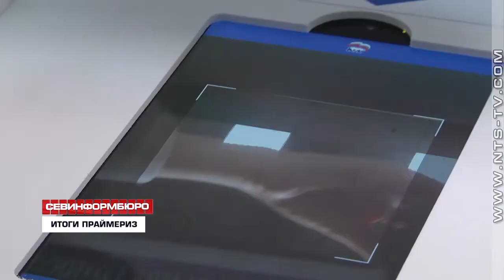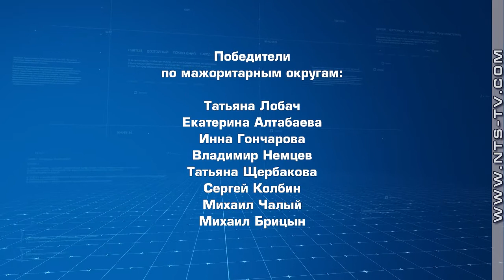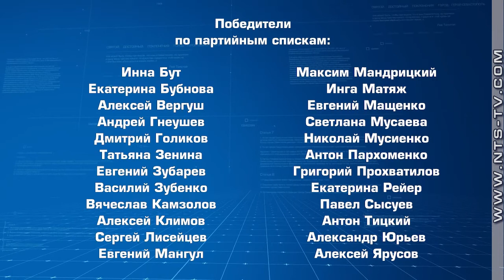В Севастополе подвели итоги праймериз партии «Единая Россия»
Предварительное голосование партии «Единая Россия» завершилось. Выборщики определили имена 32 выдвиженцев от партии на будущие выборы в Законодательное собрание города. Восемь из них вступят в борьбу за мажоритарные мандаты. Ещё 24 возглавят партийные списки. Выборы в местный парламент пройдут в единый для всей страны день голосований – 8 сентября.